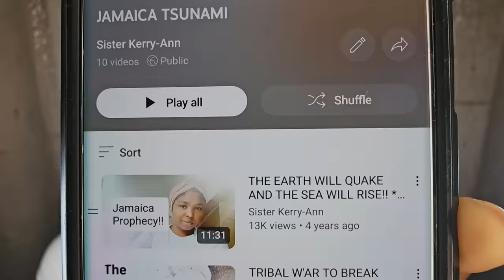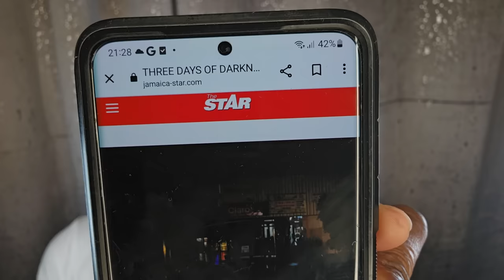WAKE UP JAMAICA!! YOUR FIRST WARNING GIVEN WITH EARTH-QUAKE TODAY!!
**FULL PLAYLIST ON JAMAICA EARTHQUAKE AND TSUMAMI**

**REAL FALLEN ANGEL IN ADVERT**

*FULL PLAYLIST ON ZOMBEES**

**FULL PLAYLIST ON THE 2ND EXODUS**

**FULL PLAYLIST ON THE MONARCHY**